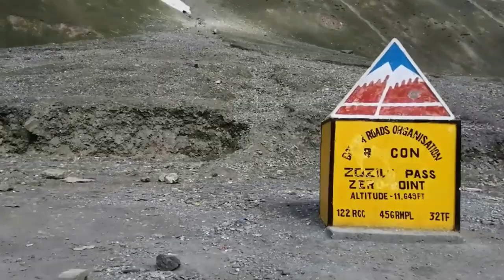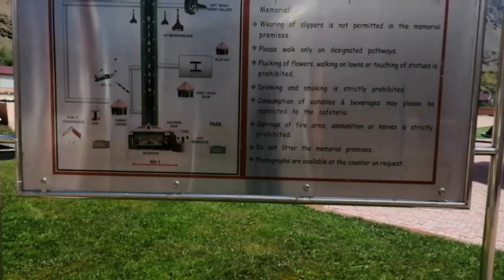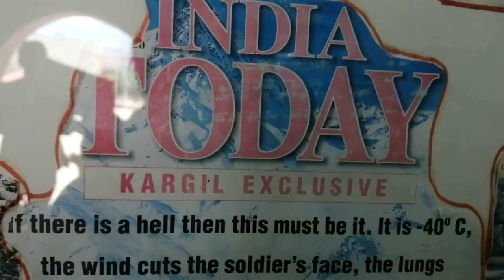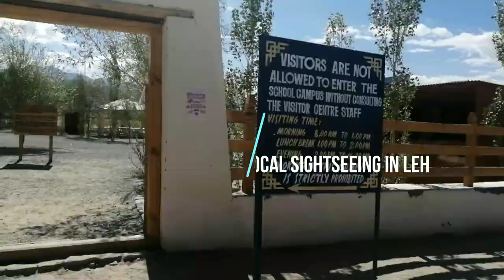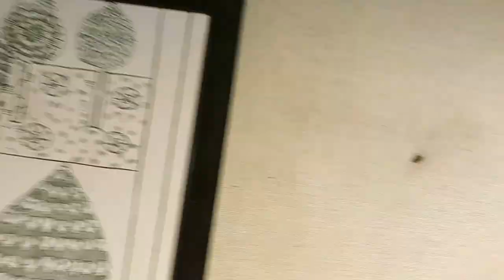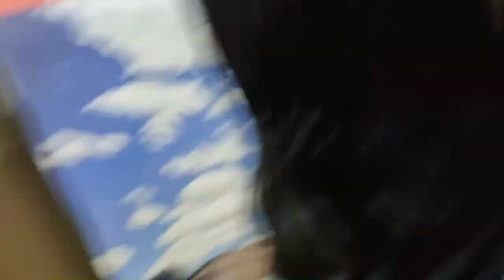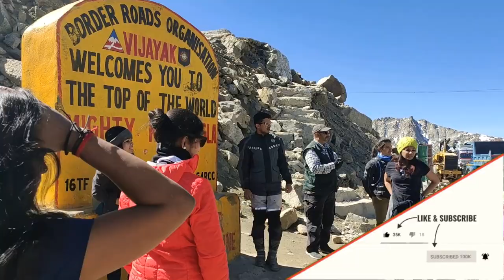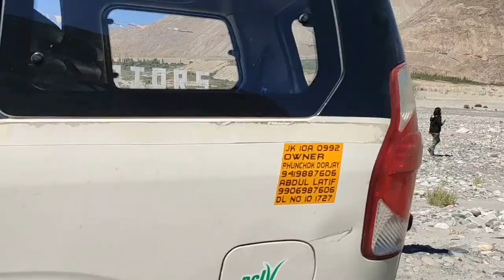Road trip to Leh | Ladies Only | Ladakh | Land of passes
It was Appooppanthaadi's first trip to Ladakh and that too started from Srinagar when there was a curfew and no network was available!
But with the local support, the trip was on and we started early from Srinagar and reached our first-day destination at Kargil. Each day our stay was at each place and Leh we stayed 2 days with proper acclimatisation and then we travelled through Kardungla and our trip ended a day to Leh from Pangong via Changla pass!
It was another memorable journey with 22 ladies of all ages!